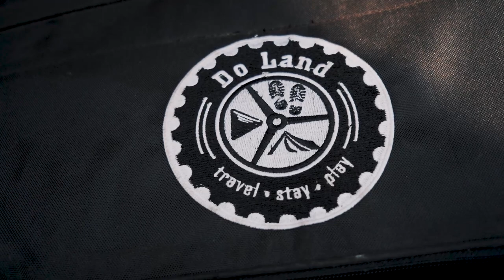Camper Van Vlog | Modifikasi Mobil BR - V Jadi Camper Van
HaIlo Youtube !!
Campervan saat ini sudah mulai menjajah lini adventure dikalangan pengguna mobil. banyaknya alasan yang mendasar seperti waktu luang yang banyak disebabkan efek pandemi yang tidak kunjung usai.
pada kali ini kami tidak membahasa jauh pada campervan, tetapi alasan saya menambahi aksesoris BRV sesuai kebutuhan Pampervan.

Trimakasih telah menyimak video diatas !!

About Us :
adventure campervan, review barang adventure, perjalanan touring & hiking